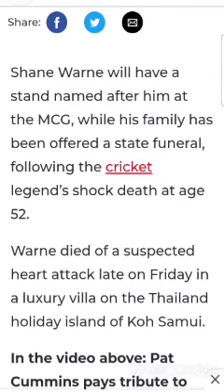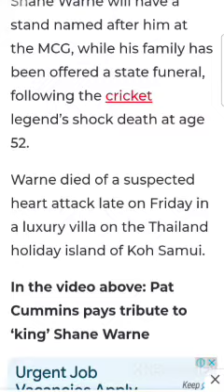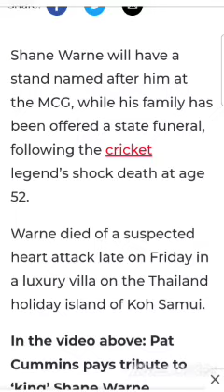شین وارن کی وفات، آسڑیلین گورنمنٹ کا بڑا اعلان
شین وارن کتنا بڑا کھلاڑی تھا
شین وارن کو کیا ہو
Shane warne ki wafat, australian government ka bara ilan, Tarikhi MCG stadium mein ak stand ku shane warne k naam pr karnay ka ilan
Shane warne in urdu/hindi
Shane warne nay kitni wickets leen
test mein ODI mein
Shane warne ku kaya hua